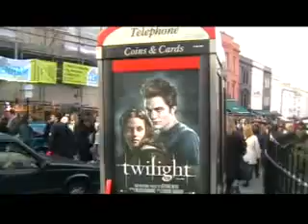Barulho News em porto bello